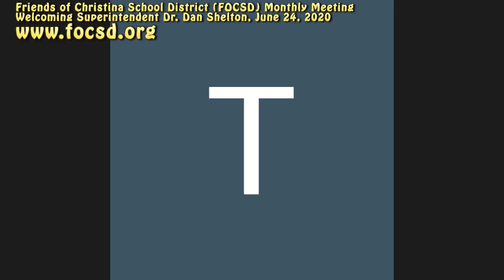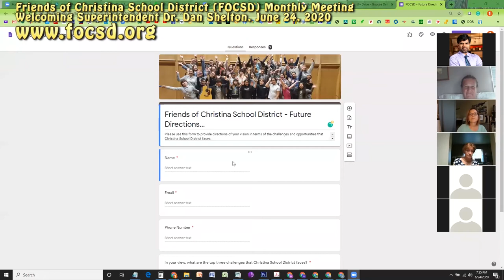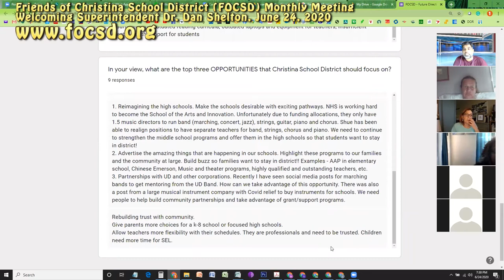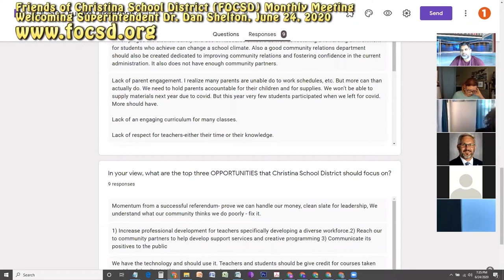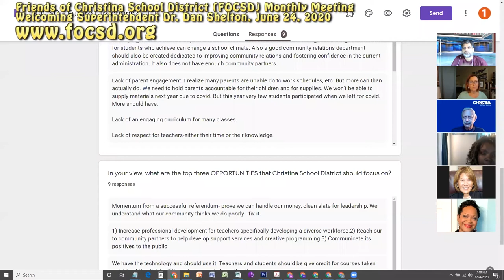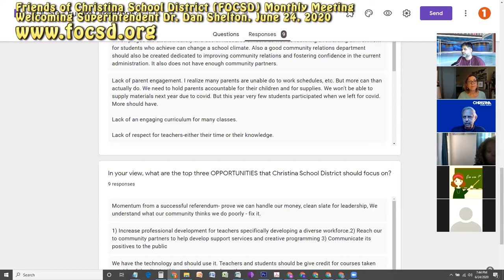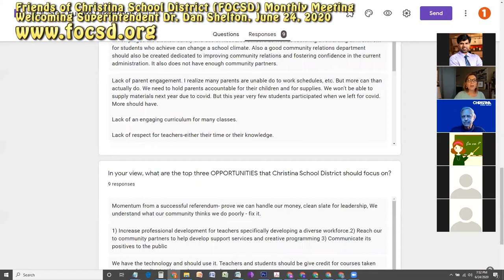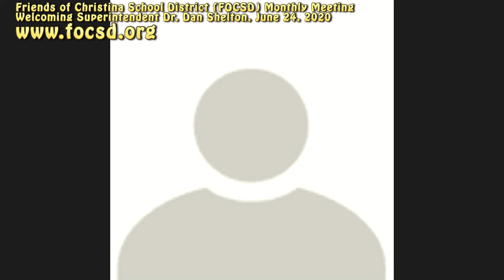FOCSD Monthly Meeting; Welcoming Dr. Dan Shelton and Path Forward (June 24, 2020)